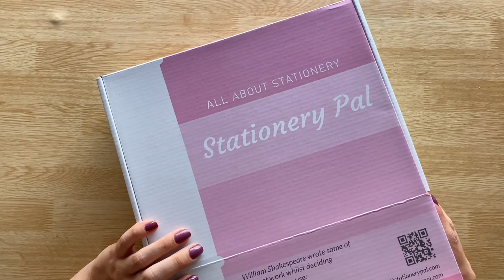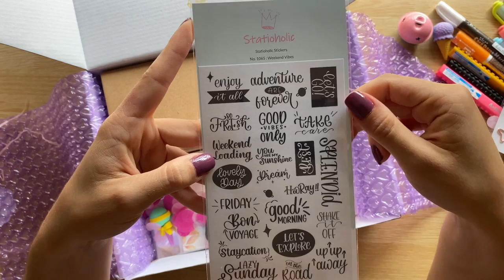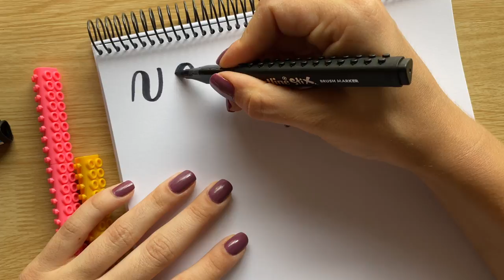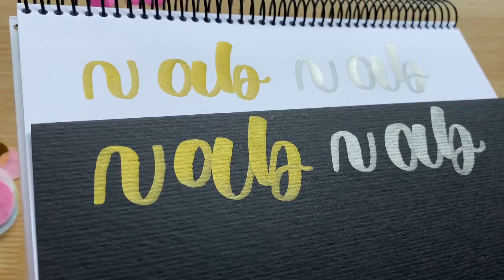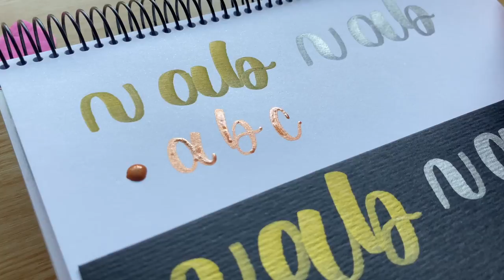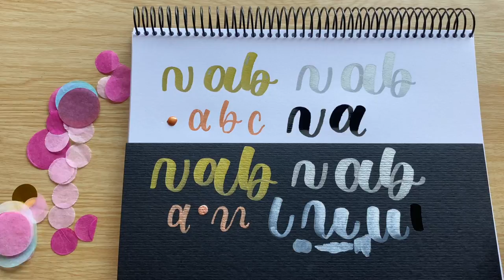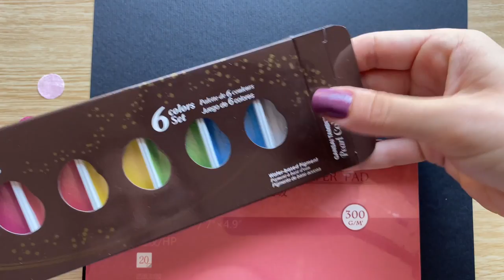HAUL STATIONERY PAL- Regreso a Clases / Papelería con Precios INCREÍBLES + Descuento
✨Visita mi web y accede a todos los recursos que tengo para ti.

-12% del 15 de julio al 15 de septiembre del 2021
-10% después del 15 de septiembre, ¡válido por siempre!

94072899

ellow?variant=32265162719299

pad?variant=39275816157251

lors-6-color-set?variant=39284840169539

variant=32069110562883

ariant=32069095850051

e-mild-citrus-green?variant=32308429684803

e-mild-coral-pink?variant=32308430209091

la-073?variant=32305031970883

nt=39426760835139